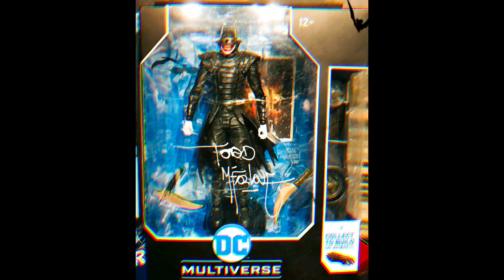1000 SUBSCRIBER GIVEAWAY CONTEST! TONS OF PRIZES FOR 3 LUCKY WINNERS! BeElite 💥🧨1️⃣0️⃣0️⃣0️⃣‼️